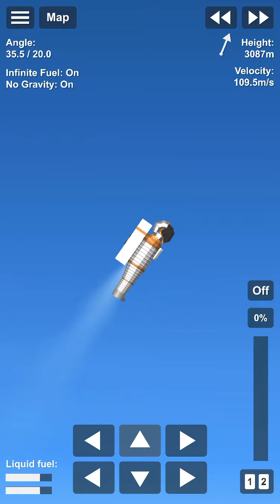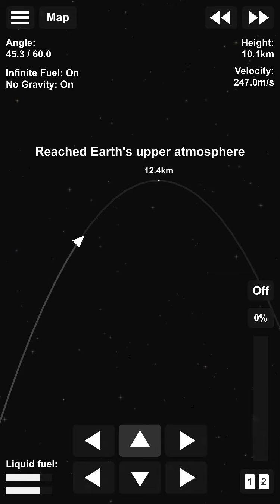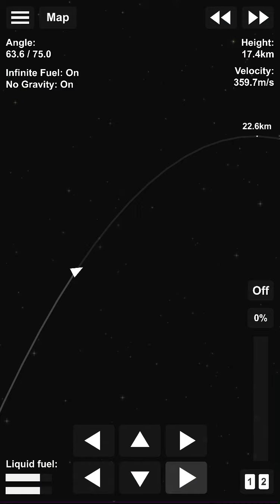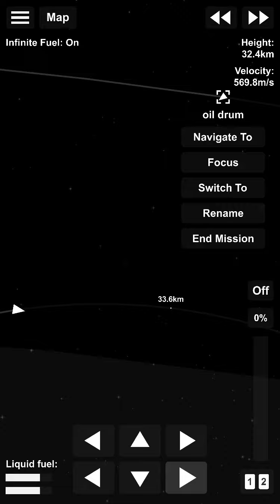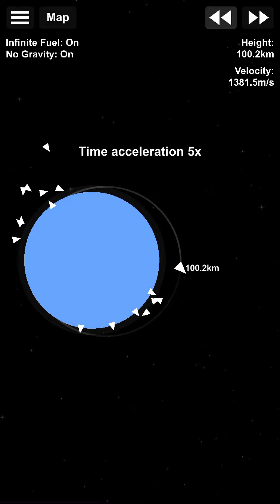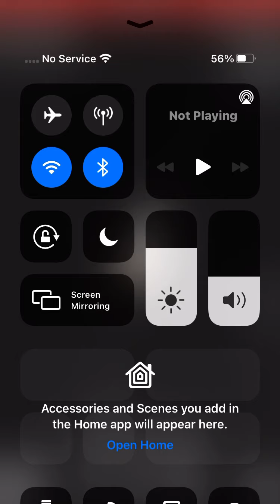Getting an astronaut into orbit